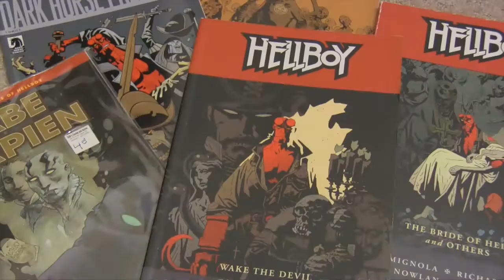ECTV Comics Europe and Poetry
On this edition of ECTV (El Camino High School TV) we start with comic books. We visit with Aaron Cornelius from Seth's Comics and Anime. We then head off to Europe with the El Camino High School Travel Club. And finally ask ECTV's Zayan Reza about her experience competing in Poetry Out Loud!…